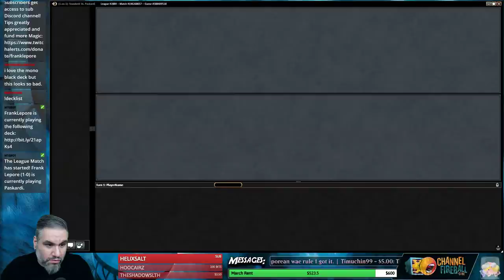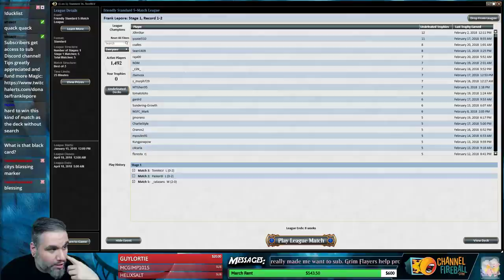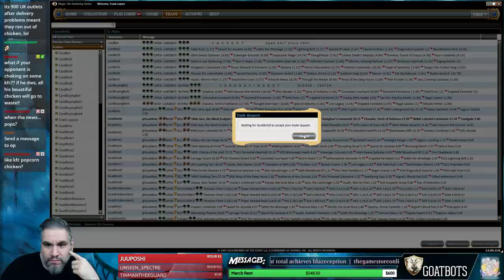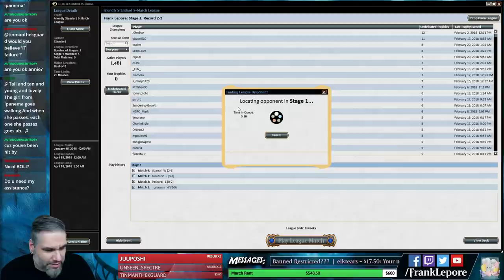Standard Leporatory: Azor Carnage - 2/24/18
Deck submitted by Robert C.

Decklist:
1 Nicol Bolas, God-Pharaoh
1 Arch of Orazca
3 Baffling End
3 Botanical Sanctum
1 Cast Out
1 Desert of the Indomitable
1 Desert of the Mindful
1 Desert of the True
1 Field of Ruin
3 Fumigate
1 Gideon of the Trials
4 Gift of Paradise
3 Sunpetal Grove
4 Hour of Promise
3 Ipnu Rivulet
1 Irrigated Farmland
1 Mountain
3 Ixalan's Binding
1 Scattered Groves
1 Scavenger Grounds
1 Ajani Unyielding
1 Settle the Wreckage
2 Glacial Fortress
2 Thaumatic Compass
1 Carnage Tyrant
2 Azor, the Lawbringer
4 Spring/Mind
1 Nissa, Vital Force
1 Dovin Baan
1 Commit/Memory
1 Treasure Map
1 Island
2 Forest
2 Plains

Sideboard
1 Oketra's Last Mercy
2 Authority of the Consuls
2 Desert's Hold
1 Fumigate
3 Naturalize
3 Negate
1 Sandwurm Convergence
1 Settle the Wreckage
1 Commit/Memory